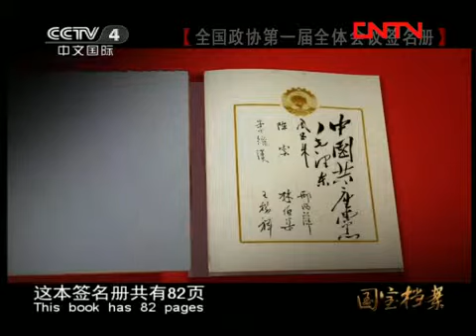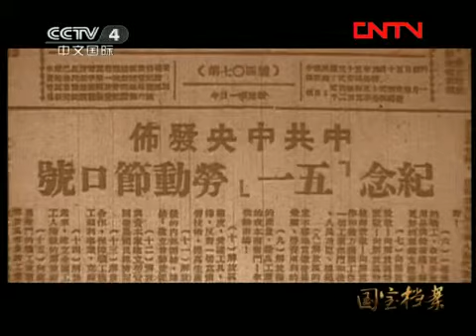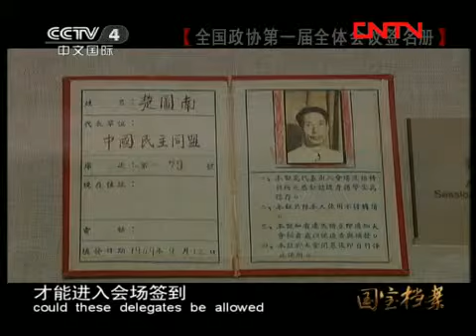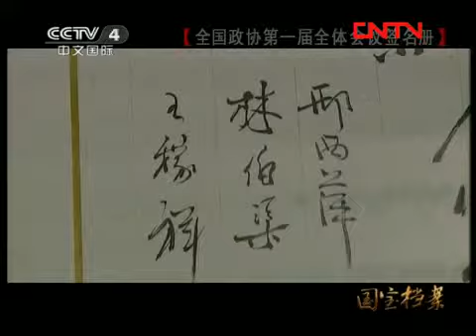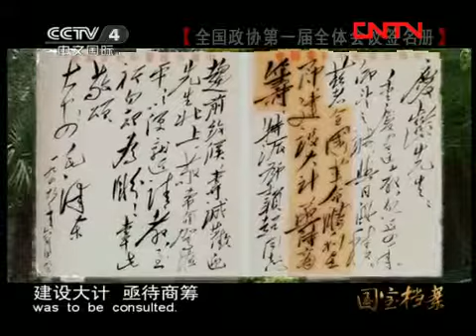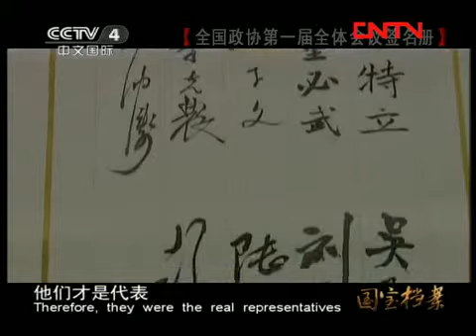国宝档案 《国宝档案》 20110930 全国政协第一届全体会议签名册